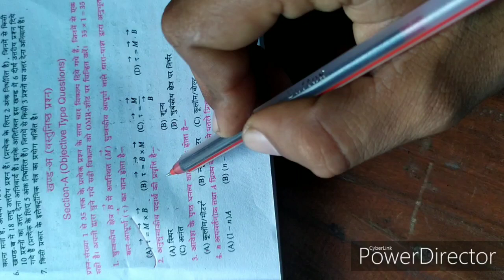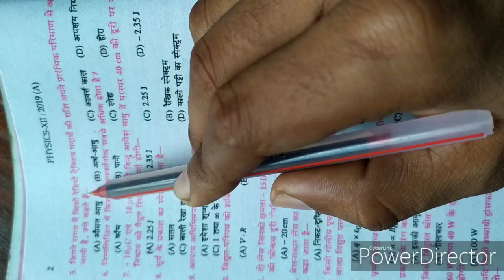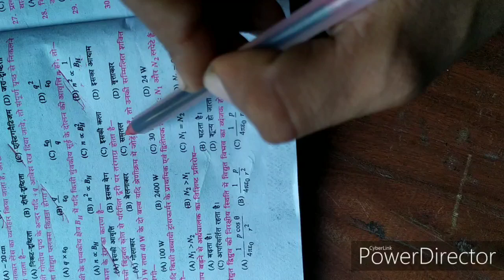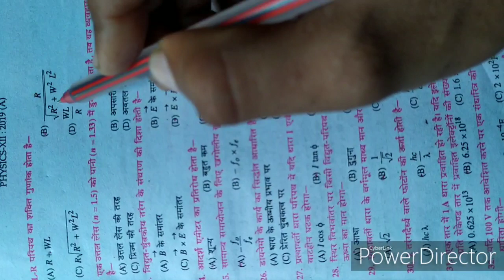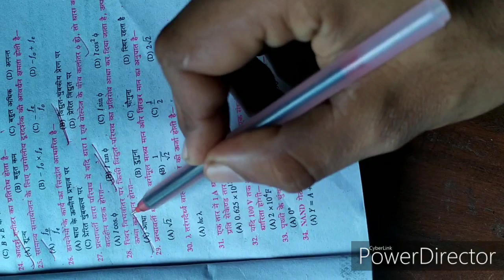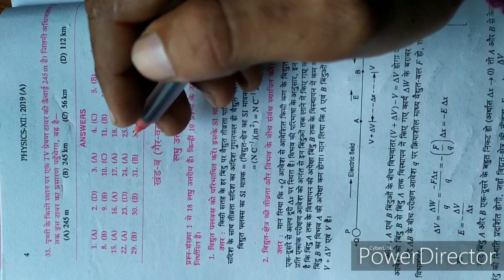BSEB , Bihar Board 12th (10+2) Physics VVI importance objective Questions part-5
Hey Dosto,